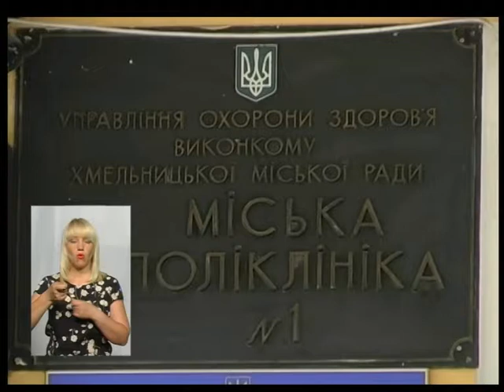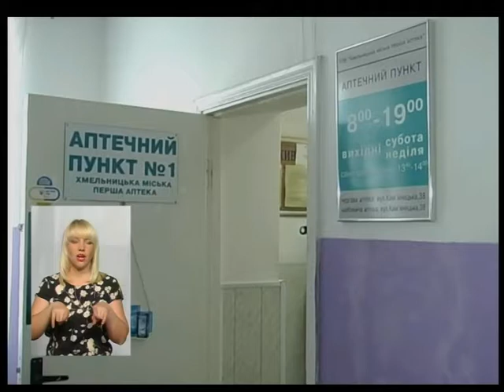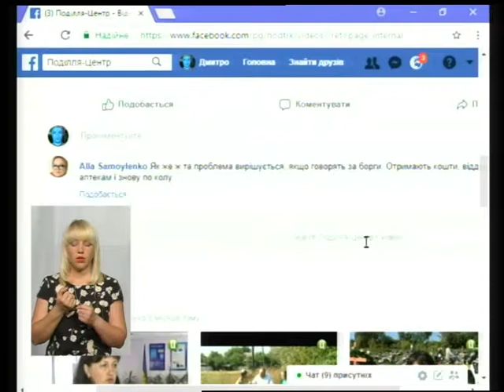Тема дня. Хто і як розірве інсулінове коло? 29.05.18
Держава не відшкодовує коштів за інсулін місцевим бюджетам. Ті в свою чергу боргують перед аптеками, а останні не мають обігових коштів аби закупити інсулін у повному обсязі. А в заручниках цієї ситуації опинились хворі на діабет. Станом на 1 травня у Хмельницькому за інсулін аптекам боргують 430 тисяч гривень.
Як у Хмельницькому вирішують цю проблему та чи вистачить безкоштовного інсуліну діабетикам?